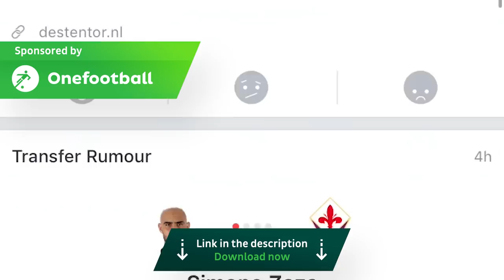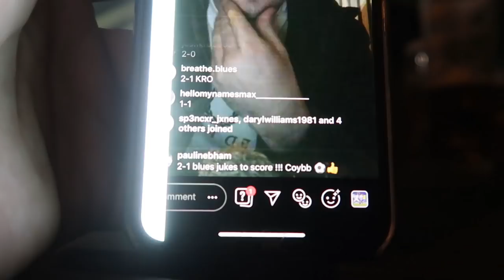MAN LIKE MAXIME!!! | BIRMINGHAM CITY 1-0 BLACKBURN ROVERS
Solid, hard-fought win for the Blues against a frankly average Blackburn Rovers side. The one goal was enough for Birmingham City and it was a lovely piece of play with Crowley lifting in a beautiful ball which was put on a plate for Maxime Colin to head home.

We're looking comfortable, playing good football with a young side, and things look like they're clicking. Let's hope it continues!